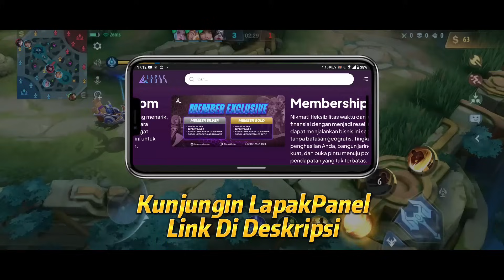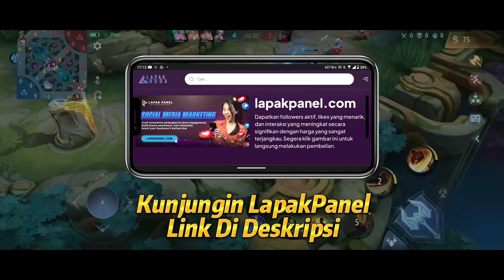HERO META MOBILE LEGENDS UPDATE NOVEMBER 2023 ❗ HERO SOLO RANK EPIC SAMPAI RANK MYTHIC WIN STREAK ❗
Halo semuanya. Di video kali ini, kita bakal bahas Hero META Mobile Legends November 2023 di Segala Role. Role Jungler, Role Assassin, Role Marksman, Role Tank, Role Fighter, Role Mage, Role Support Mobile Legends. Dan juga Hero META Untuk Exp Lane, Gold Lane, Jungler, Roamer, dan Mid Lane. Untuk Rank EPIC sampai Rank MYTHIC. Tonton sampai habis ya.

LapakPanel adalah website untuk Dapatkan likes, followers, dan views dengan harga terjangkau dan pengiriman yang cepat.

A: Record pake Screen Recorder bawaan HP ROG Phone 6 dan Ngedit video pake Filmora PC

🔗🔗🔗 TAGLINE
hero solo rank META
hero META update november 2023
hero op season 30
hero meta season 30
hero tersakit season 30
hero terkuat season 30
hero season 30 mobile legend
hero terkuat di mobile legend
hero assassin terkuat season 30
hero fighter terkuat season 30
hero marksman terkuat season 30
hero mage terkuat season 30
hero solo ranked epic
hero solo ranked legend
hero solo ranked mythic
hero tersakit mobile legend 2023
patch notes terbaru
hero META mobile legends